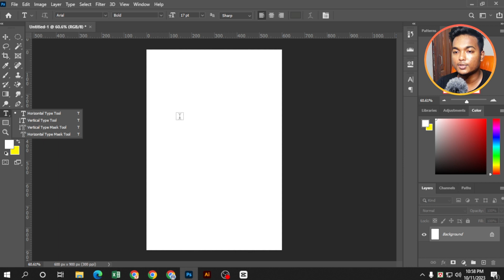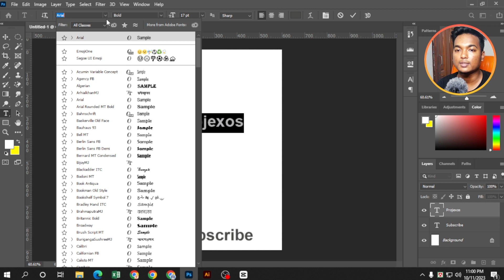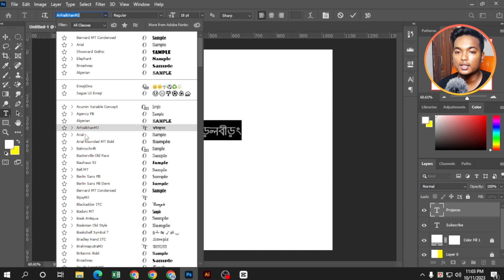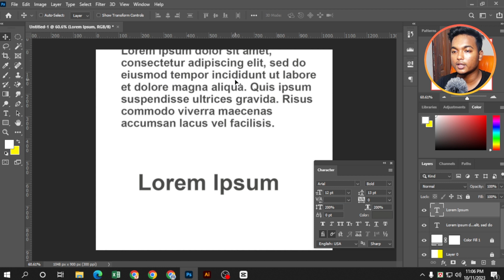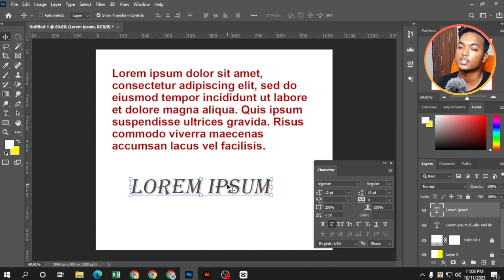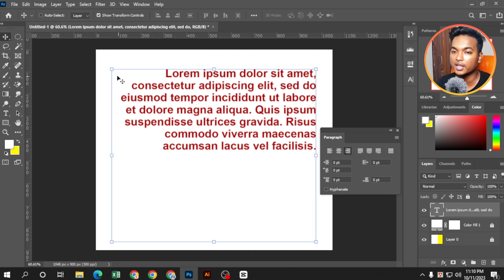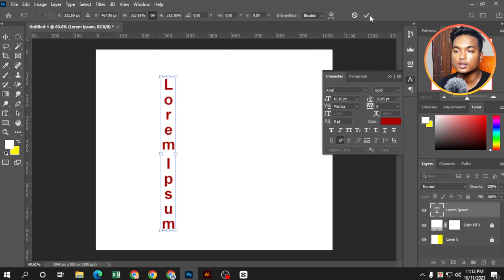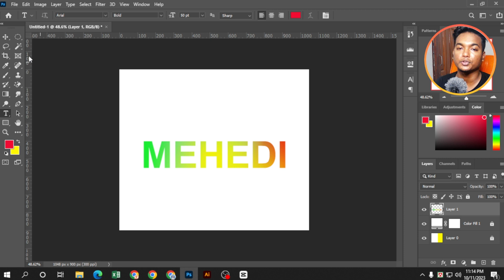Photoshop Text Tool || Adobe Photoshop for Beginners || Lesson-11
আমাদের বিনামূল্যের গ্রাফিক্স ডিজাইন কোর্সের পাঠ 11-এ স্বাগতম! এই টিউটোরিয়ালে, আমরা ফটোশপ টেক্সট টুলের শক্তিতে ডুব দেব, যা আপনাকে আপনার ডিজাইনে মনোমুগ্ধকর পাঠ্য উপাদান তৈরি করার শিল্প আয়ত্ত করতে সহায়তা করবে।

আপনি আপনার ডিজাইনের দক্ষতা বাড়ানোর জন্য একজন শিক্ষানবিস বা একজন অভিজ্ঞ গ্রাফিক ডিজাইনার যা আপনার টুলকিট প্রসারিত করতে চাইছেন না কেন, এই পাঠটি আপনার টেক্সট গেমটিকে উন্নত করার জন্য মূল্যবান অন্তর্দৃষ্টি এবং কৌশল দ্বারা পরিপূর্ণ।

এই পাঠে আপনি যা শিখবেন তা এখানে:
Here's what you'll learn in this lesson:

Understanding the Text Tool in Photoshop
Customizing fonts, sizes, and styles
Text alignment and spacing
Working with text layers and effects
Tips for creating visually appealing typography

ভিডিওটি দেখার পর আপনি যদি উত্কৃষ্ট অভিজ্ঞতা অর্জন করতে আগ্রহী হন, তাহলে এই বিনামূল্যে গ্রাফিক্স ডিজাইন কোর্স থেকে আরও শেখা শুরু করতে পারেন।

আসুন, আমরা একসাথে স্কিল বাড়াতে এবং সৃজনশীল ডিজাইন সম্প্রদানে এই অভ্যন্তরীণ ভ্রমণে যাই!

We're passionate about creating high-quality video tutorials and hope to inspire and encourage our viewers to continue learning and growing in their IT and design skills. Your support and encouragement will motivate us to create even better content in the future.

With your help, we hope to inspire the next generation of IT and design professionals.